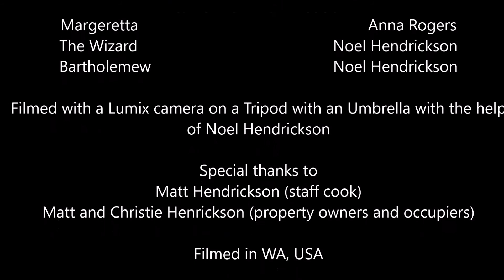Confused-Confuzzled-Confirmed Chapter Two: The Search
Chapter 2 of our Joyous series